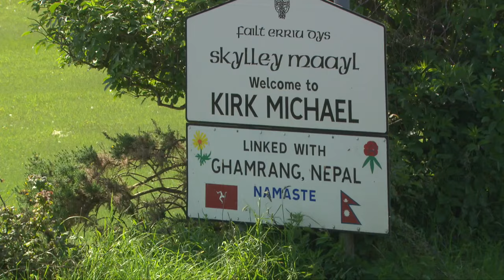Kawasaki Ninja H2R – Isle of Man, James Hillier Onboard Lap, 2015 official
James Hillier's onboard lap of the TT circuit aboard the supercharged Kawasaki Ninja H2R.